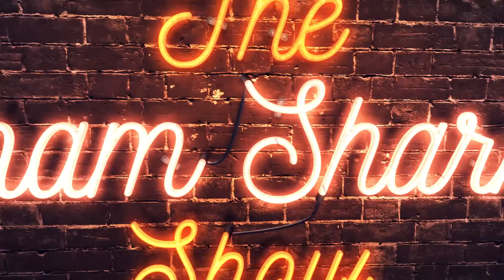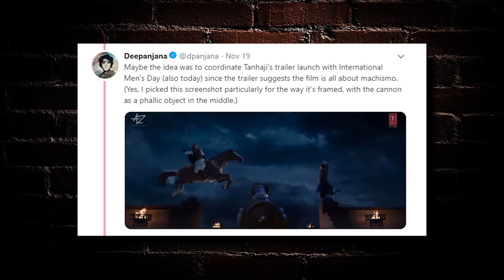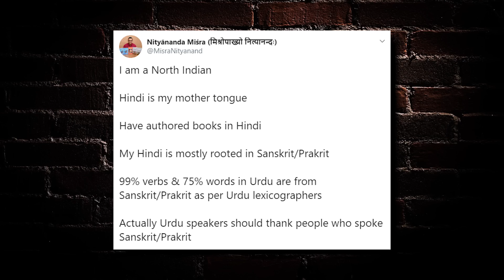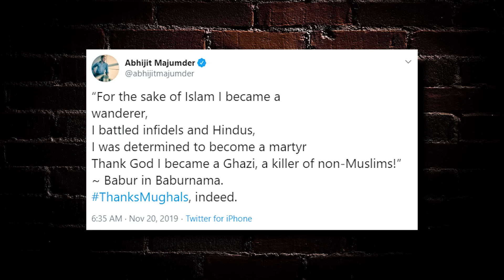LIBERAL MELTDOWN On Tanhaji Trailer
The trailer for Ajay Devgan's movie, "Tanhaji: The Unsung Warrior" dropped recently, and a lot of people are looking forward to the movie which makes it a much-awaited movie. We discuss the details of the trailer in Hindi, and why some liberals are so upset over this trailer. Why are they trending "Thanks Mughals" In response to this trailer? They may be suffering from a horrible illness.